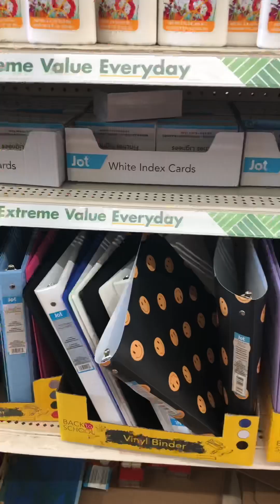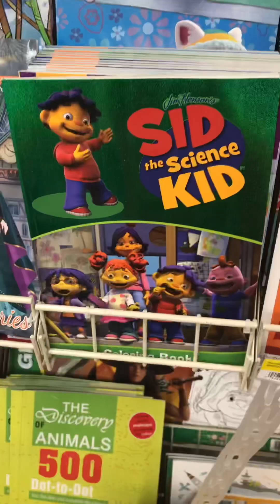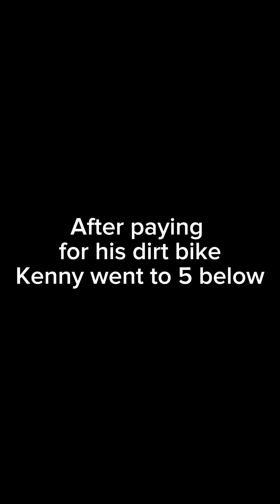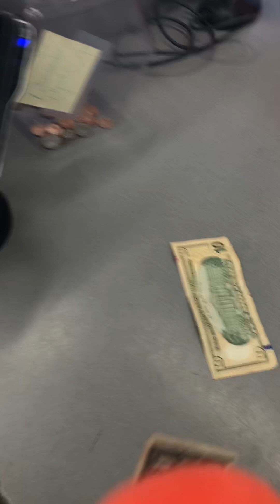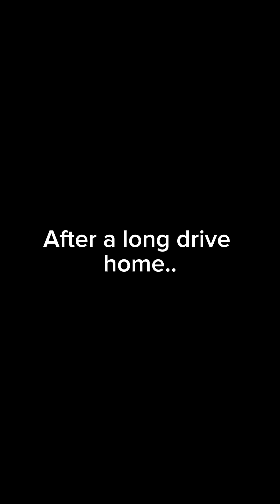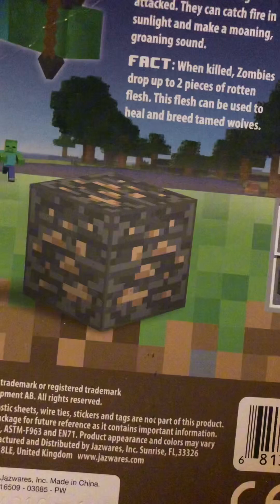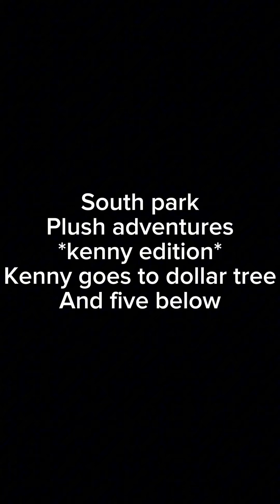South park plush adventures *kenny edition* kenny goes to dollar tree and 5 below.